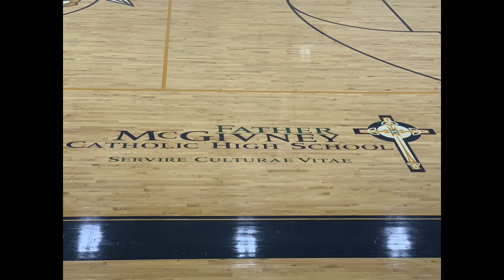Father McGivney Technical Work